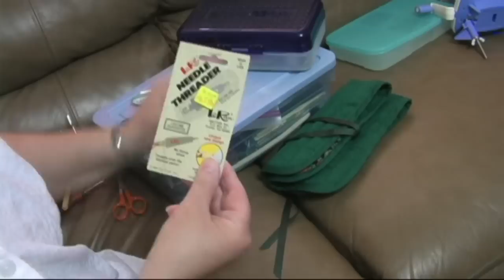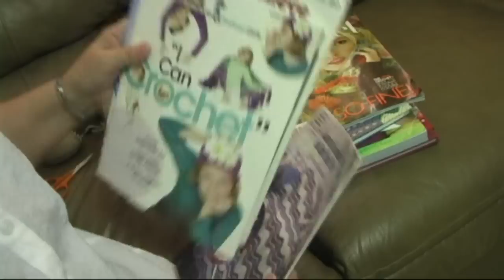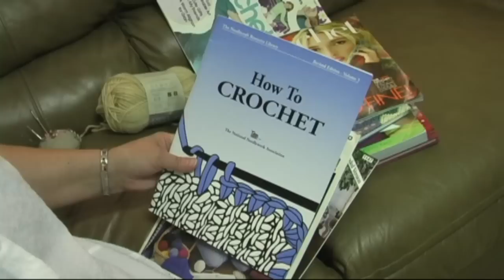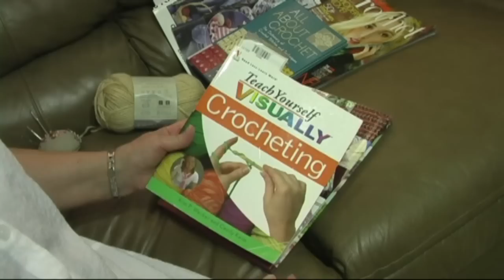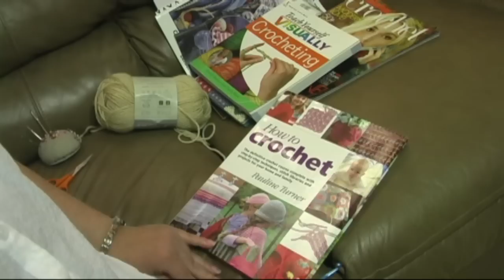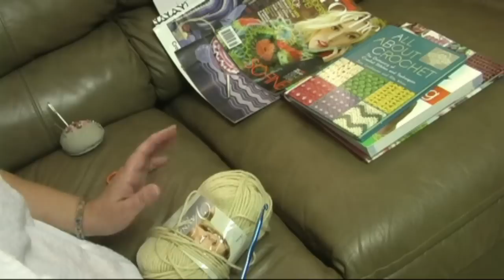Hooks, Yarn, and other Supplies for Crocheting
The basic tools you need to crochet are hook, yarn, scissors and a large eye needle. The fun is expanding that into a nice crochet stash! In this video, I show you some additional tools I personally have in my crochet arsenal. You can find more information about my hooks (including links) at Crochet Cabana

Here are a few links to hooks and yarn shown.